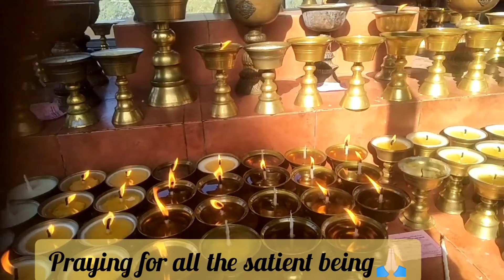Losar Vlog || Family Time ❤️ || First losar in Hunsur || vlog: 30 || Tibetan Vlogger